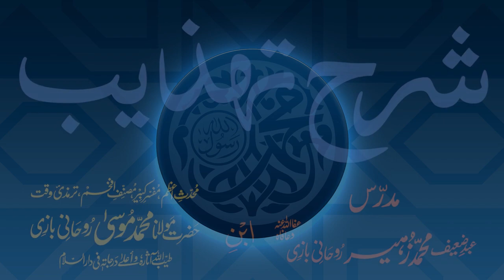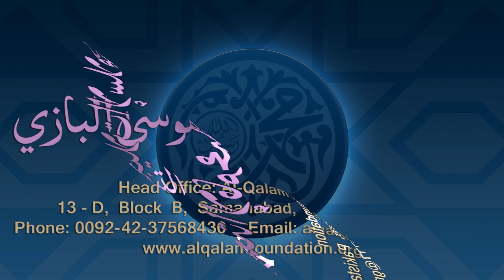Sharh-e-Tahzeeb Dars - 066 - Page - 020 - Maulana Muhammad Zuhair Ruhani Bazi - 07/12/2020